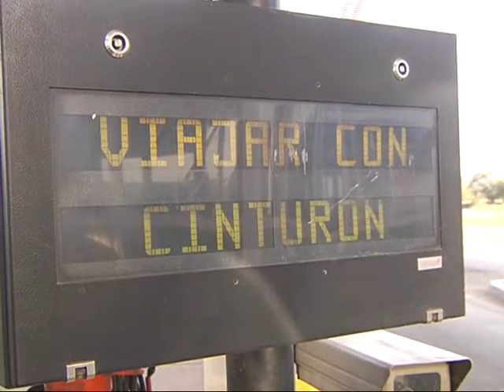Fuertes reacciones en contra del aumento del peaje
Autoridades municipales y usuarios expresaron su oposición al incremento de la tarifa a 20 pesos. Audiencia este viernes.